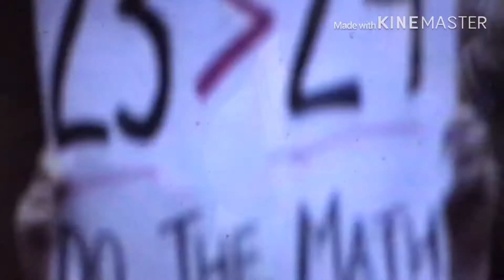LEBRON JAMES & DWYANE WADE- NAIYAK (TEARS KOBE’s DEATH) | The TRUEST HUG OF LEGEND MEMORIES!